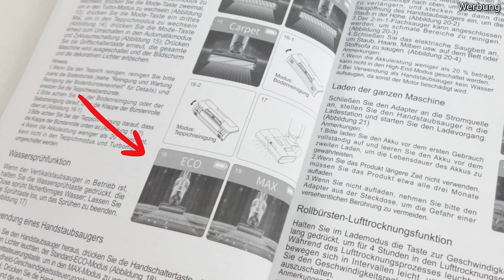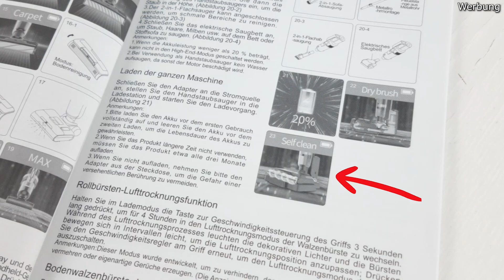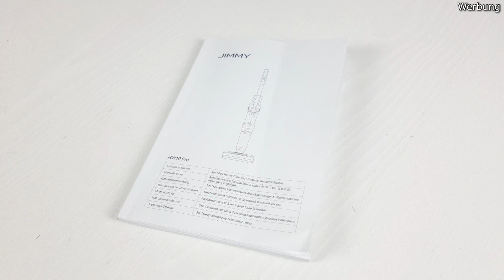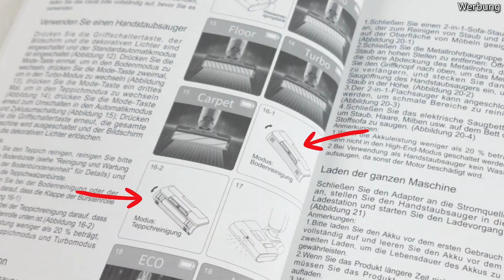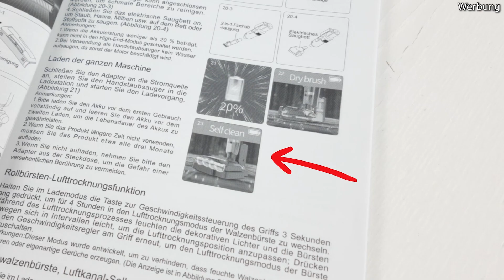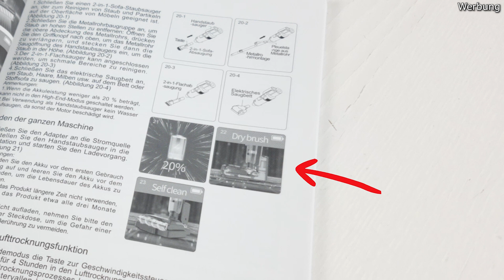Jimmy HW10 Pro Test ► 3 in 1 Wischsauger mit integriertem Akku Handstaubsauger auf dem Prüfstand!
Jimmy HW10 Pro bei Amazon
Spare 10% mit unserem Code WUNSCH10

▬▬ Videobeschreibung ▬▬▬▬▬▬▬

In unserem Jimmy HW10 Pro Test haben wir den Wischsauger hinsichtlich Ausstattung & Technik, Reinigungsleistung, Bedienung & Handling sowie Gerätereinigung unter die Lupe genommen. Aufgefallen ist der HW10 Pro von Jimmy in unserem Test vor allem durch seinen integrierten Akku Handstaubsauger, seine Park- & Reinigungsstation und seine Sprühfunktion für das Frischwasser. Wie sich das Gerät in seiner Kernfunktion, also beim "Wischsaugen" geschlagen hat und was es sonst noch so zu beachten gibt, seht ihr im Video!

Hinweis: Das Gerät wurde uns vom Hersteller ohne Auflagen zur Verfügung gestellt.

▬▬ YouTube Kanal ▬▬▬▬▬▬▬▬▬▬

▬▬ Weitere Infos ▬▬▬▬▬▬▬▬▬▬▬▬

Weitere Infos zu uns, viele tolle Produkte sowie weitere Inhalte und Geschenkideen findest du auf unserer

▬▬ Kapitelübersicht ▬▬▬▬▬▬▬▬▬▬▬▬

00:00 Anmoderation Jimmy HW10 Pro Test
00:26 Ausstattung & Technik
03:03 Praxistest - Nutzung als Handstaubsauger und weitere Einsatzgebiete
04:26 Praxistest - Reinigungsleistung Wischsaugen
07:47 Praxistest - Reinigungsleistung Teppiche
08:50 Praxistest - Bedienung & Handling
10:26 Praxistest - Gerätereinigung
12:51 Fazit zum Jimmy
13:55 Videoempfehlung

▬▬ Produktlinks | Sonstiges ▬▬▬▬▬▬▬▬▬▬

Wenn Du über diesen Link ein Produkt kaufst, erhalten wir eine kleine Provision. Auf diese Weise haben wir die Möglichkeit unsere Arbeit zu finanzieren, um Dir und anderen Interessierten auch in Zukunft Produkt-Reviews zur Verfügung zu stellen. Für Dich entstehen in dem Fall KEINE zusätzlichen Kosten!